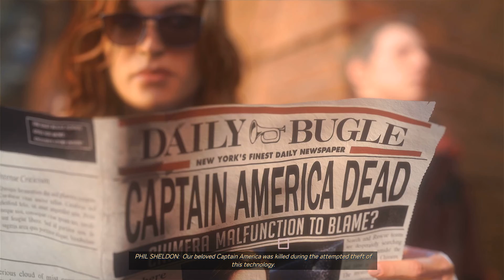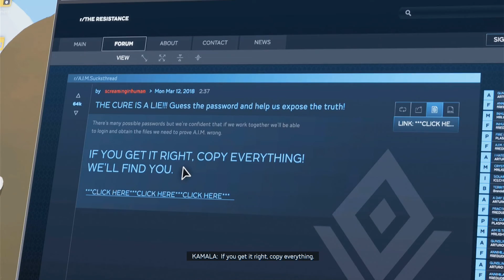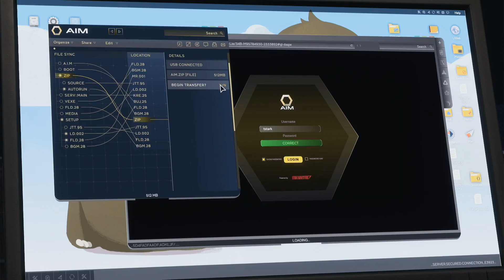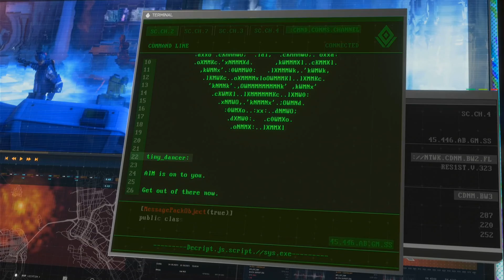Marvel's Avengers Leisure Playthrough - Part 1